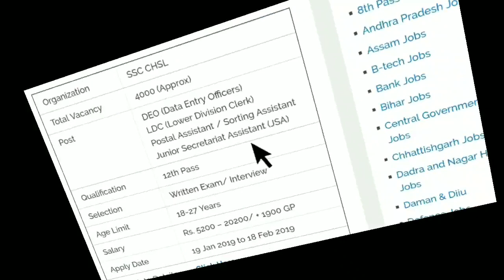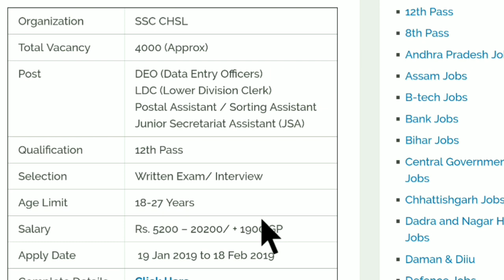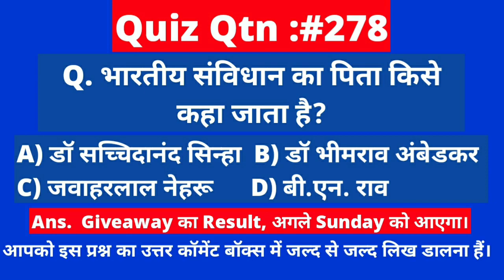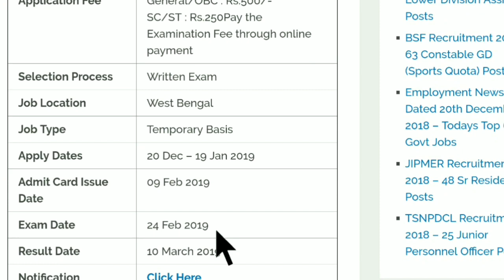12वी/ Graduates की बिना इंटरव्यू बड़ी भर्ती, सहायक के पद,25500 सैलरी। High Court Recruitment 2019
WEBCSC Recruitment 2018
JIPMER Recruitment 2018
TSNPDCL Recruitment 2018
Jharkhand Staff Selection Commission (JSSC)
Excise Constable Posts
1012 Special Branch Constable Posts
12th Pass Jobs
Intelligent Communication Systems India Limited
MTS Vacancy 2019
West Bengal Cooperative Service Commission
WEBCSC
Group B Officer
Accountant
Manager
Accounts Officer
Assistant Accountant
Store Accountant
Accounts Assistant
Internal Auditor
Chief Executive Officer
B. Com
CA
ICWA
MBA
PGDM
Basic Computer Knowledge
MD/MS/DNB
JIPMER
TSNPDCL
Junior Personnel Officer
B.A.
B.Com
B.Sc. Degree
12th Pass Jobs
12 pass Jobs
12th Pass Jobs in West Bengal
12th Pass Jobs in West Bengal
12th Pass Jobs in Kolkata
12th Pass Jobs in Kolkata
Graduation Jobs in West Bengal
Graduate Jobs in West Bengal
Graduate Jobs in Kolkata
Graduation Jobs in Kolkata